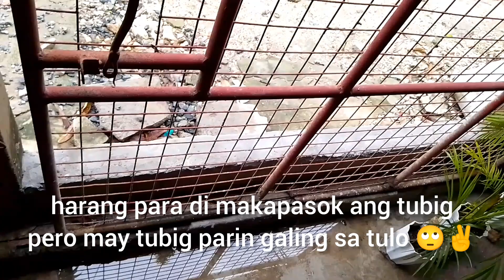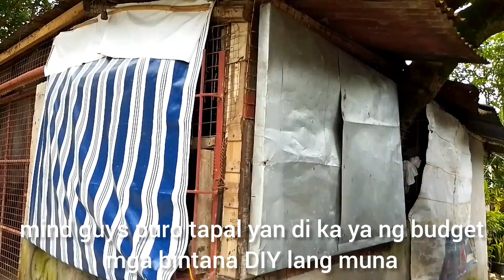First Night in our New/Old Shop House (DIY Making) Part 10 // The Survivor GrandMa